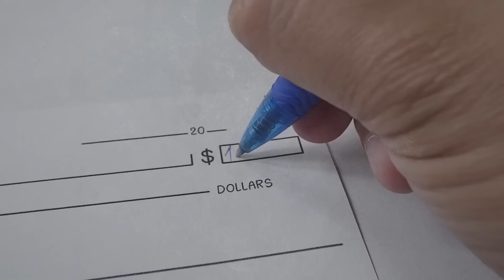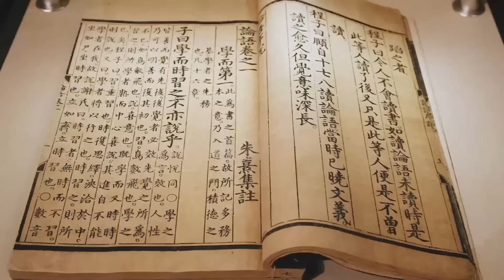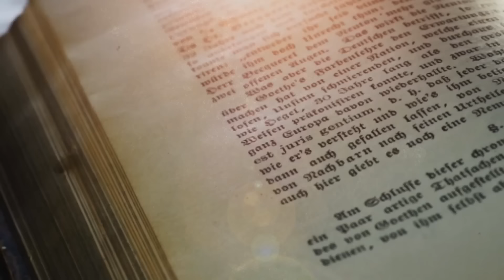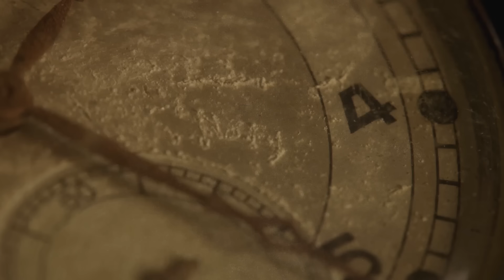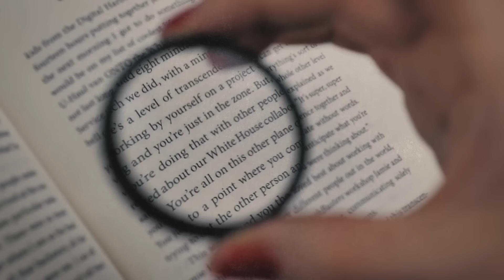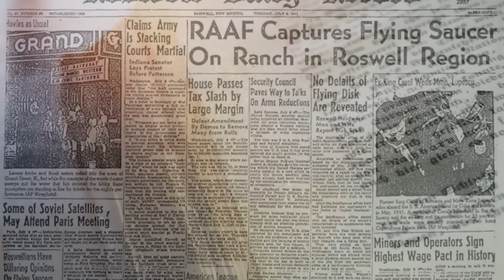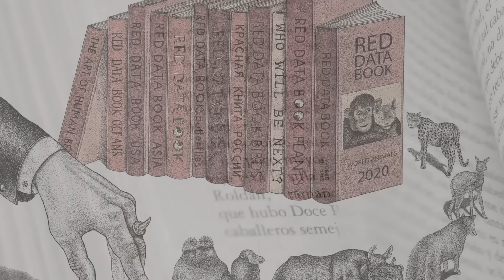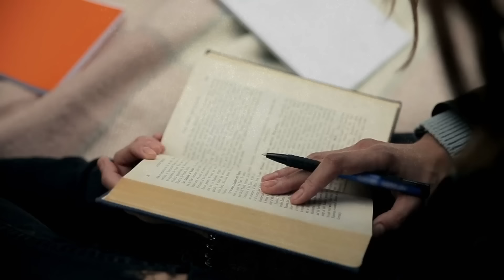100 Most Incredible Discoveries That Will Surprise YOU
Prepare to be amazed by "100 Most Incredible Discoveries That Will Surprise YOU," a captivating video showcasing a collection of the most astonishing and unexplainable archaeological finds from around the globe. This comprehensive review spans discoveries made in 2024 and highlights key findings that continue to mystify and fascinate archaeologists and history enthusiasts alike.
From the depths of ancient Egypt to the far reaches of outer space implications, each discovery in this video brings to light incredible artifacts and phenomena that challenge our understanding of history and science. Discover ancient tools, enigmatic ruins, and artifacts that suggest the advanced technologies of lost civilizations. Witness the unearthed secrets of archaeological digs that reveal new insights into human history, and perhaps even evidence of alien interactions.

The video features a dynamic array of archaeological finds, each more surprising than the last. From recently discovered tombs in the sands of Egypt that rewrite what we know about ancient practices, to inexplicable objects that defy current scientific explanation, this compilation is designed to intrigue and educate. Dive into the details of 12 of the most prominent finds, where expert archaeologists share their insights and hypotheses, bringing the mysteries of the past closer to modern understanding.
Join us on a journey through time and across continents, exploring hidden treasures and forgotten places that have only recently been brought to light. Each segment of this video is packed with information that highlights the ingenuity and diversity of ancient cultures, as well as the relentless pursuit of knowledge by today's archaeologists.
This video promises to not only educate but also to spark the imagination of all who watch, as we continue to uncover the layers of history that shape our present and future understanding of the world.